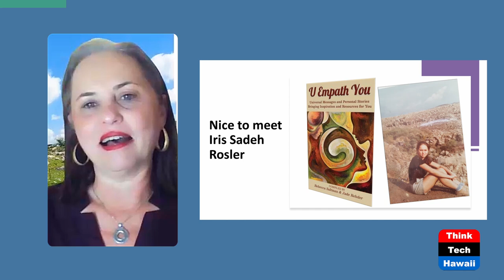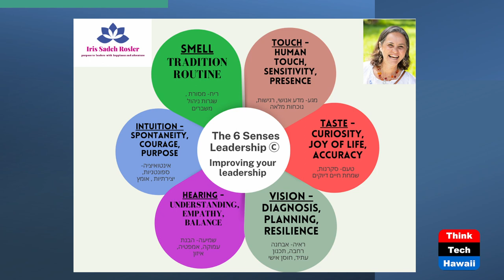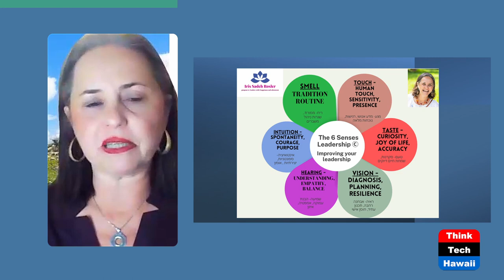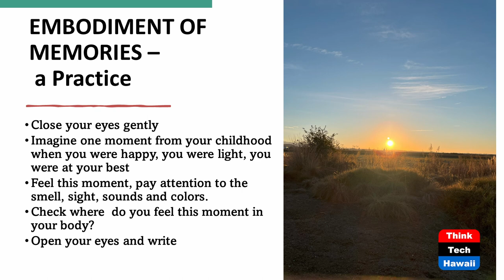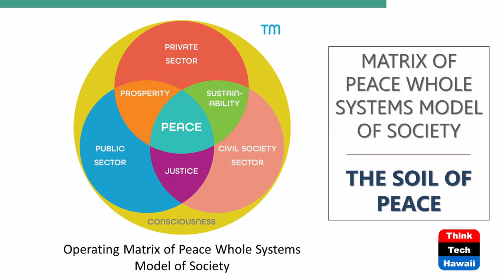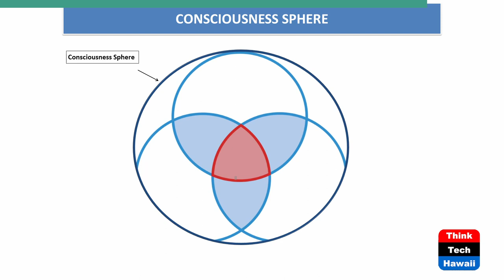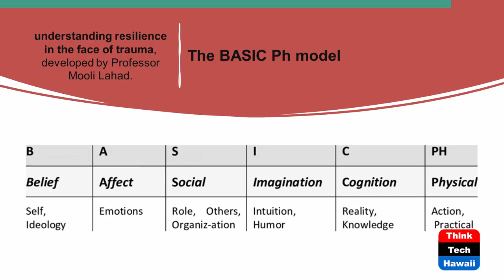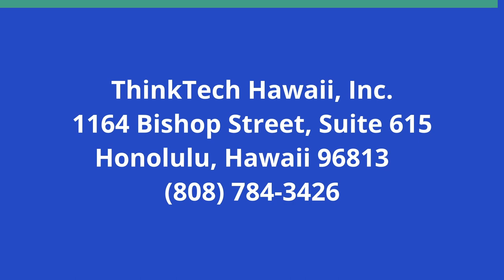Applied Conscious Leadership Practices (The Matrix of Peace)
Practice Resilience, Listening and Empathy.  The host for this show is Phyllis Blees.  The guest is Iris Sadeh Rosler.

Organizational consultant Iris Sadeh Rosler introduces practical, hands-on practices of conscious leadership. We learn how she works with corporate, government, and civil society leaders to develop a 'resilience toolkit' – a set of practices drawn from our own life experiences to re-establish equilibrium under the most stressful, even violent, conditions. We focus in particular on the practices of resilience, deep listening, and empathy with the senses: touch, smell, hearing, taste, sight, and empathy.

Rosler takes us into the field working with Israeli leaders bombarded by conflict as a daily life reality. She draws upon multiple methods such as the BASIC Ph model, True Purpose, Shakti Leadership, Tiara Coaching, and yoga. She includes her proprietary methods of working with nature and animals to transcend our past and emerge into a life of flourishing.

Blees maps this process on the Matrix of Peace Whole Systems Model of Society.

Underwriters:
Michael Sklarz
The Cooke Foundation
Hawaii Energy
Hawaii Energy Policy Forum
Hawaiian Electric
Galen Ho of Immersive Worlds
Kamehameha Schools